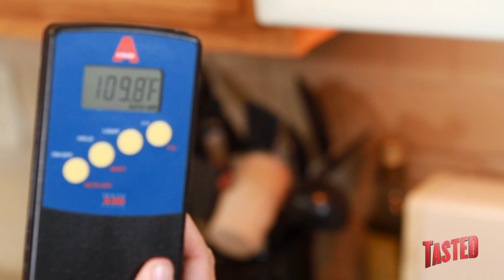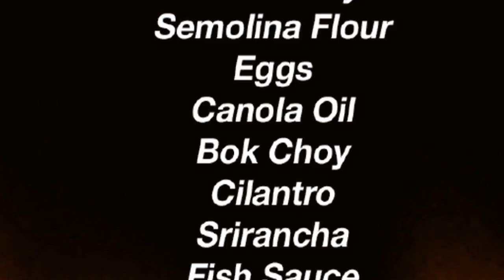Succulent Lamb Belly and Bok Choy Recipe - Cookup A Hookup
In this episode of Cook Up a Hook Up, chef Brad Miller devises a dish so delish, it overrides all douchiness!

Curious about the dessert?

Dating tip #99: "I'm a producer." STOP IT! STOOOOOPPP ITTT! So LA.

The Hook Up Cook Brad Miller shows David the douche... er, the producer... how to bread and crisp the tender, rich lamb belly that has been sous vide for two days. He then layers the crispy lamb belly  with an awesome Asian-inspired bok choy salad. What really brings this dish home is the Srirancha sauce — Sriracha and ranch dressing mixed together for perfect tangy creaminess with a kick. Something else that needs a kick? David, a documentary film producer who's playing it way too cool. We think David must be too high on himself to recognize when a bad joke falls flat, but his blind date is quick to pick it up. As awkward as the date seems, Kristina, an actress and producer, might actually be sweet on him... or is it the butterscotch coffee cake for dessert?

What did you think of the meal? Or of David's too cool for school performance? Was it sweet or too awkward? What should he have done? Would you be impressed if your boyfriend/girlfriend invited you over for a meal and surprised you with a little extra effort?

What's sweeter than dessert after dinner? A boot-knocking, body-rocking hookup! They say the way to a man's heart is through his stomach, but we find out in Cook Up a Hook Up that's true for women as well. Who wouldn't fall for a guy that has the Executive Chef of Inn of the Seventh Ray, one of the country's most romantic restaurants, prepare a gourmet meal just for you? Brad Miller saves the day, not only with his skills in the kitchen but also with his brash, raw sense of humor, giving these daters a much-needed reality check! Tube in to get a stomach boner every Monday!